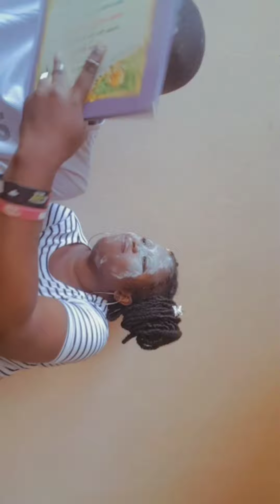spelling test with my brother 🥰 spelling bee time👏learn how to spell with us📝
Tags -

day in my life vlog, nigerian youtuber, nigerian content creator, Ambrose Alli university, day in my life getting my lash extensions and laminating my brows, laminating brows vlog, day in my life of content creation, preciousgabriella_, lagos living diaries.